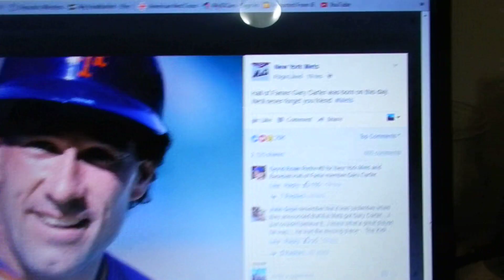New York Mets Gary Carter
Born April 9th...  Happy Birthday Gary Carter.  Hope you all like my signed baseball.